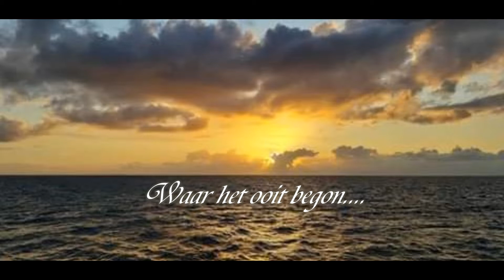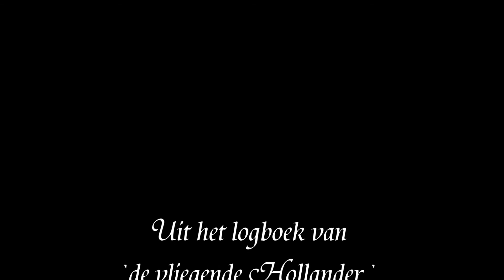Waar het ooit begon..de Vliegende Hollander:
Waar het ooit begon. Bijzonder verhaal van de vliegende Hollander.

Hoorspel: Verhaal uit de serie van "de vliegende Hollander"
Verhalen van tovenaar Runewold als kapitein op het spookschip.

Covid 19, heeft dit jaar roet gegooid in de optredens op evenementen en festivals.
De Hollander kan en mag niet uitvaren om zijn verhalen te delen.
zodoende straattheater online: sluit uw ogen en laat u meevaren tijdens deze fantastische reizen.